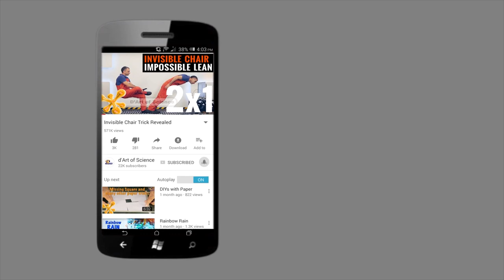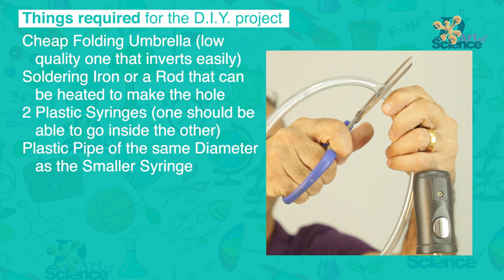Rain Water Harvesting Umbrella | dArtofScience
Hi guys, this is a fun video of a Rain Water Harvesting Umbrella that one can make with a cheap umbrella. Word cheap is important because it should be low cost and bad quality because it has to be the type that inverts easily with a strong gust of wind.